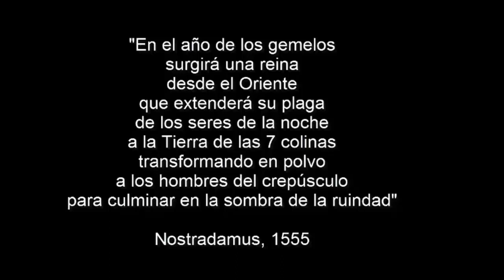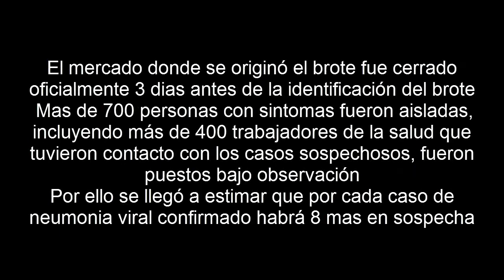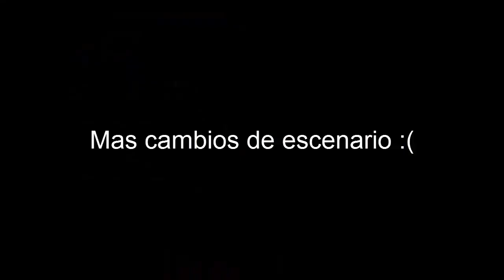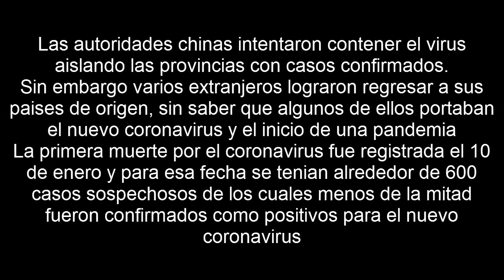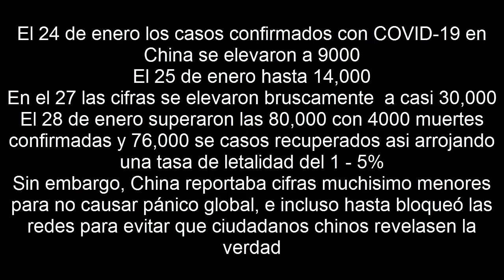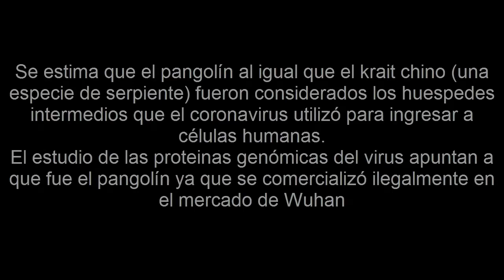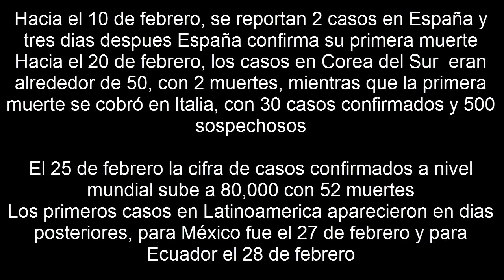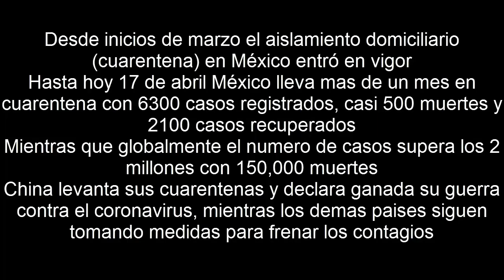Loquendo - La pandemia (coronavirus)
un desastre biblico surgio en 2019 y hasta la fecha estamos haciendo lo posible para que la pandemia pase